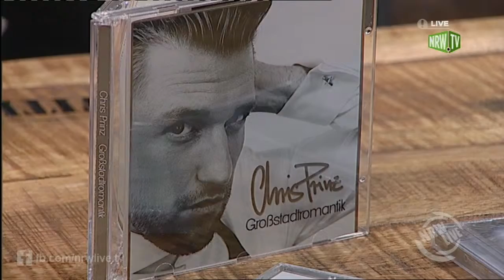NRW Live: CHRIS PRINZ, Interview (TEIL 2)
Seine Liebe zum Schlager hat Chris Prinz bereits in frühen Jahren entdeckt und im eigens kreierten Genre des „Classy Schlagers“ individuell gewürdigt…

Im Berliner Wohnzimmer seiner Großeltern laufen Schlagerhits in Dauerschleife. Zu seinen Idolen werden Peter Alexander, Roy Black, aber auch der „King of Pop“ Michael Jackson. So findet der quirlige Junge, der eine musikorientierte Grundschule besucht, Spaß daran, bei bekannten Songs mitzusingen, zu tanzen und sich dabei zu verkleiden. „Du bist der geborene Entertainer“, stellt seine Großmutter begeistert fest. Sie sollte Recht behalten…

Als Teenager entdeckt der sympathische Berliner eine weitere große Leidenschaft – Songtexte. Wenn er kein Papier zur Hand hat, schreibt er seine Liedzeilen dort nieder, wo sie eben Platz finden. Ständig und überall. Seine Musik ist zeitgemäß, leicht, poetisch und authentisch. Ihre Quelle ist nicht sein Stift, sondern seine Seele. Der rebellische Jungmusiker unternimmt auch Ausflüge in den Hip-Hop und experimentiert mit weiteren Musikrichtungen – um auf Umwegen zu seinem eigenen Stil zu finden. Er macht Musik, die ihm Spaß macht, und die von Herzen kommt.

Sein Publikum hört schnell den Schlager heraus, was schließlich in das Genre des „Classy Schlagers“ mündet. Hierbei handelt es sich um eine Eigenkreation des Künstlers, die für moderne Musik im Gewand der 60er Jahre steht. Inspiriert von Elementen aus Jazz, Swing, Chanson und Rock’n‘ Roll entsteht ein leicht tanzbarer und beschwingt klingender Sound, der zum Mitsingen und Mitgrooven einlädt.

Mit Anfang 20 produziert Chris Prinz, der sich mittlerweile auch für Frank Sinatra und Udo Jürgens begeistert, erstmalig eigene Demos. Voller Tatendrang setzt er alle Hebel in Bewegung und erinnert sich bis heute an eine schöne Anekdote, die sein Brennen für die Musik zutreffend beschreibt. „Ich packte meine Demos ein und machte mich auf zu einem bekannten Berliner Radiosender, um den Redaktionen meine Songs vorzustellen. Der Pförtner ließ mich nicht hinein und klärte mich darüber auf, dass dies nicht der gängige Weg sei, um sich zu promoten. Beim Verlassen des Gebäudes stieß ich auf ein offenes Treppenhaus, aus dem genau in diesem Moment Besucher traten. Ich schlich mich heimlich hinein und schlängelte mich durch zu den relevanten Ansprechpartnern. Ein Redakteur nahm sich sogar Zeit für mich und gab mir einen ehrlichen Tipp: „Deine Texte finde ich großartig, aber die Songs sind schlecht produziert. Wende dich zukünftig direkt an Produzenten anstelle von Plattenfirmen.“ Wie entscheidend dieser Rat für seine musikalische Weiterentwicklung ist, zeigt sich schon bald: Von allen Produzenten, die Prinz kontaktiert, erhält er eine Zusage. Später sollte dieser wertvolle Hinweis sogar in einen Major-Plattendeal bei Sony Music münden!

Von diesem Zeitpunkt an schreitet die Karriere des Hauptstadtkindes immer weiter voran. Erste größere Erfolge kann Chris Prinz bereits im Mai 2012 mit der Single „Nur Du & Ich“ verbuchen, die die Top 20 der deutschen DJ-Charts erreicht und in einigen TV-Sendern wie GoldStar TV gespielt wird.

Sein Durchbruch gelingt ihm 2013 mit dem Song zur gleichnamigen RTL2-Sendung „Berlin – Tag & Nacht“, der auf Platz 32 in den deutschen Media Control Charts landet. Im selben Jahr veröffentlicht er auch sein Debütalbum „Träume kann man leben“.

2015 setzt der Künstler alles auf eine Karte und gründet sein eigenes Label „Großstadtromantik Entertainment“, mit dem er sein erstes eigenes Album produziert. Die erste Auskopplung „Berlin, Berlin“, ein Liebeslied an seine Heimatstadt, wird im Januar 2016 veröffentlicht und kann innerhalb von 24 Stunden bereits 15.000 Klicks bei Facebook verbuchen. Im zugehörigen Video zeigen sich bekannte Berliner Gesichter wie Kolja Kleeberg, Manuel Cortez und Udo Walz. Letzterer bekennt öffentlich seine Begeisterung für „Berlin, Berlin“ und bezeichnet diesen schwärmend als „einfach tollen Song“.

Das Album selbst, „Großstadtromantik“, erscheint am 15. April 2016. Dem Entertainer liegt es am Herzen, dass die von ihm geschriebenen Songtexte, seine Melodien und Kompositionen die Vision von leichter und doch anspruchsvoller Musik widerspiegeln. „Das bin 100 Prozent ich.“

Mit seiner Musik lebt Chris Prinz einen großen Kindheitstraum und eine Leidenschaft, die jedes seiner Lieder einzigartig macht. Einen lebendigen, energiegeladenen Schwung erfahren die Songs durch echte Bläser, eingespielt von den heavytones, der bekannten Studio-Band von TV total, sowie durch den Piano-Flügel des Jazzpianisten Jon Thebur.